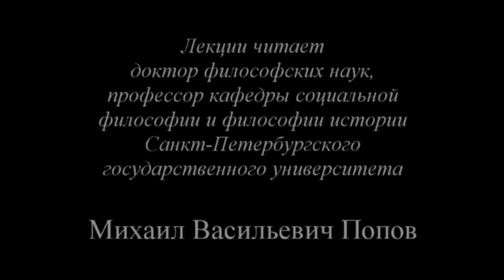«Социальная философия» (2015) - 16. Шестнадцатая лекция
Шестнадцатая лекция «Революции в России» по курсу «Социальная философия-2015», прочитанная доктором философских наук профессором М.В.Поповым, посвящена буржуазной и социалистической революциям в России